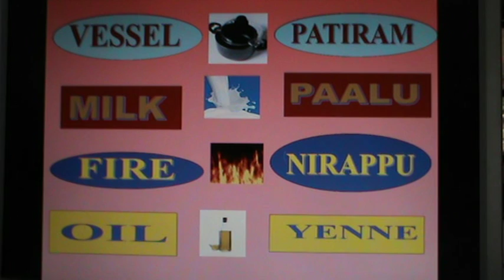SPOKEN ENGLISH TAMIL : LESSON - 9 : HOUSE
LESSON 9 : HOUSE: You can use this video to learn English through Tamil or learn Tamil through English. I have used simple English and Tamil which we use to communicate in our day to day activities.